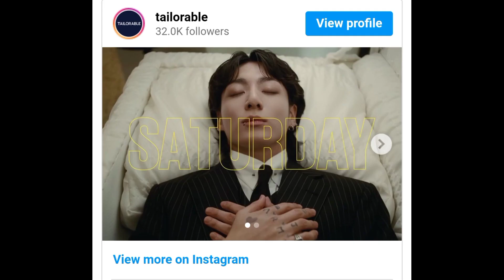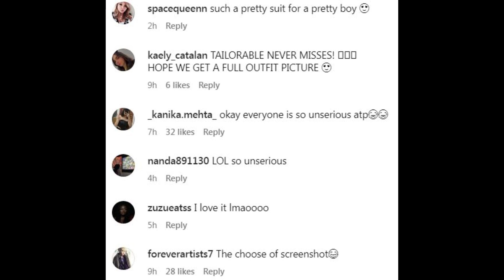At the "Funeral" for BTS Jungkook, a suit designer shows off